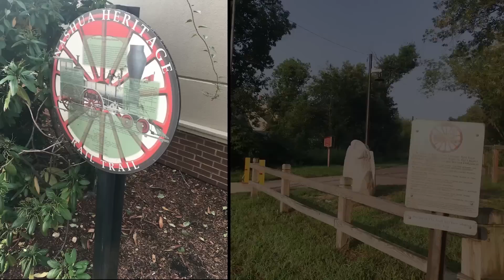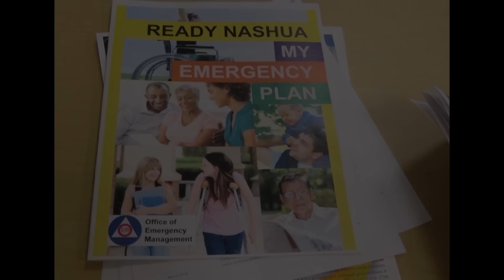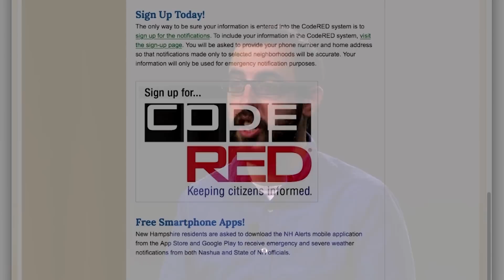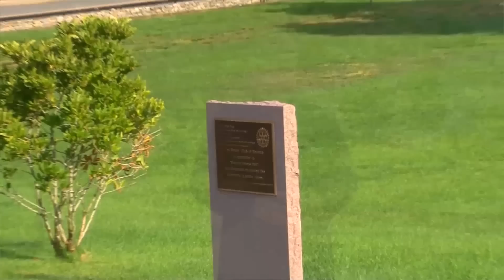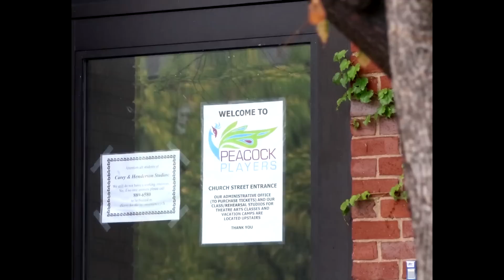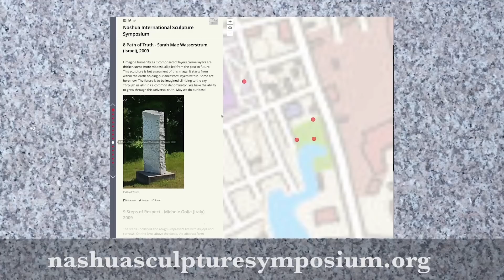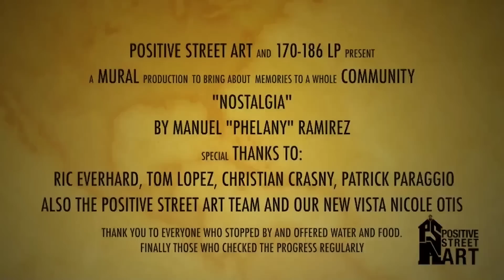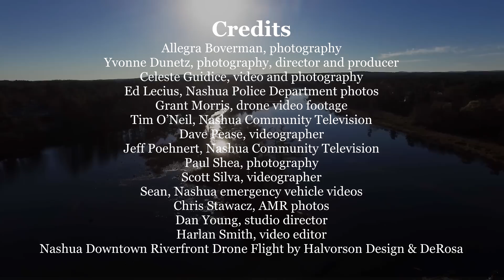Celebrate Nashua NH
Complete Celebrate Nashua NH Video with information about our city